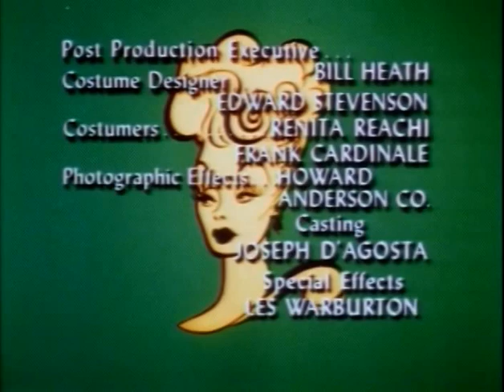The Lucy Show |TV-1967| LUCY MEETS SHELDON LEONARD |S5E2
Lucille Ball, The Undisputed Queen of TV Comedy stars in her hilarious follow-up to I Love Lucy!

LUCY MEETS SHELDON LEONARD: When Sheldon Leonard convinces Mr. Mooney to let him shoot a televison pilot at the bank, Lucy mistakenly thinks he is a gangster who plans to rob the bank, so she and Mary Jane sneak into the bank at night, disguised as scrub women, to stop them.